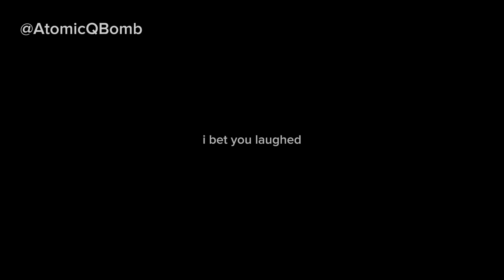NO MORE SAYING CUSS WORDS GUYS!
this took a long time to edit.